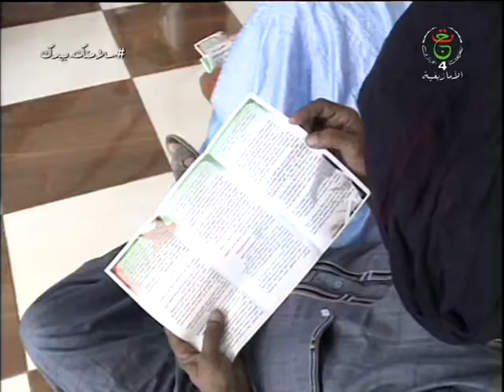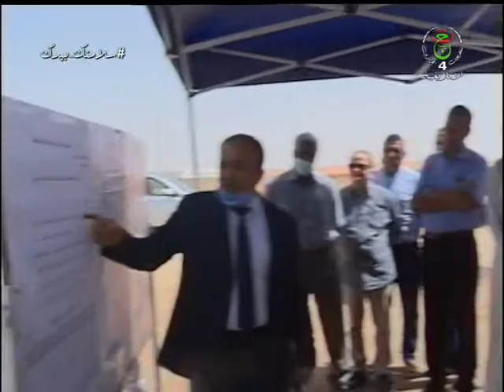jt du 05 06 2021